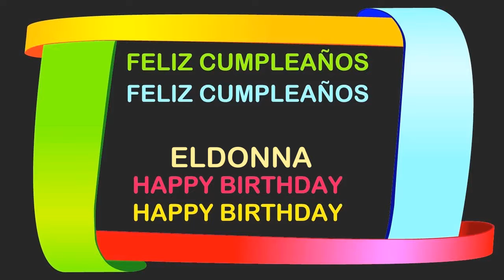Eldonna Birthday Postcards & Postales